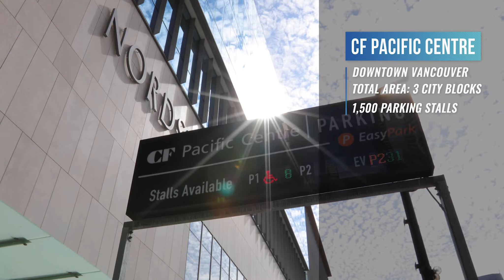Client Testimonial from EasyPark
Eyes Multimedia is a photo and video production company based in Vancouver, BC.

In this video, Nigel Bullers from EasyPark explains why he recommends hiring Eyes Multimedia for professional video production and photography services in Canada.

See how we can help your business with visual marketing strategies